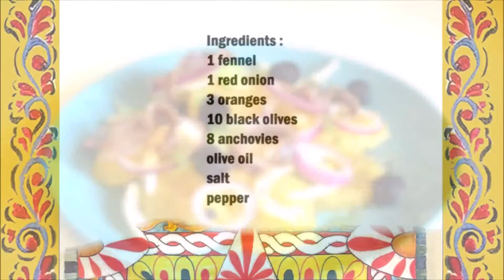Sicilian orange salad / 西西里橙子沙拉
English :
1 fennel
1 red onion
3 oranges
10 black olives
8 anchovies
olive oil
salt
pepper

Peel the oranges and cut into slices, also cut the fennel and the red onion into slices.
First put the orange slices on a plate, then put the fenchen and the onion.
Then you can put the black olives and the anchovies on top.
Pour some olive oil over the salad and season with salt and pepper.

中文：
1個茴香
1個紅洋蔥
3個橙子
10個黑橄欖
8 條鳳尾魚
橄欖油
鹽
胡椒

橙子去皮切成片，茴香和紅洋蔥也切成片。
先把橘子片放在盤子裡，再放上茴香和洋蔥。
然後你可以把黑橄欖和鳳尾魚放在上面。
在沙拉上倒一些橄欖油，用鹽和胡椒調味。